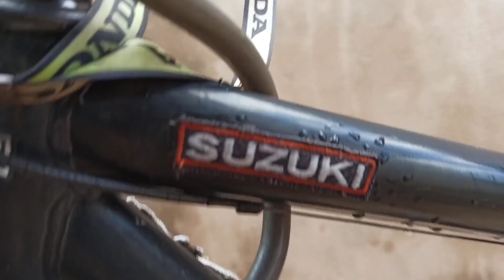QUANTO CUSTO PRA DEIXA MINHA BICICLETA IGUAL MOTO!!! (Todas as modificações)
Modificações na Bike:

Bicicleta aro 29
Marca Status

Catracas shimano
Retrovisor de moto esportivo
Guidão gt5
Manoplas de moto
Banco v6
Amortecedor novo
Pastilhas de freio
Pezinho
Adesivos e enfeites
Pe de vela ferro
Pedal ferro
Roda pirelle
Corrente shimano
Trocador de marcha dianteiro e traseiro shimano
Catraca dianteiro shimano
Suporte de Guidão gt5

Neste Vídeo Utilizo Um Celular Android Marca Xiaomi